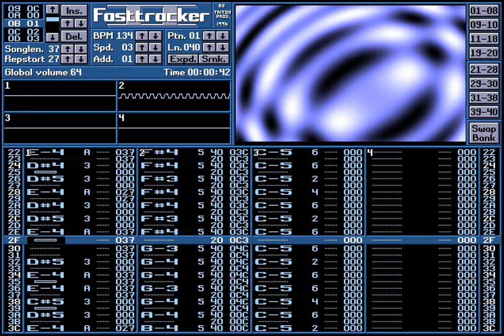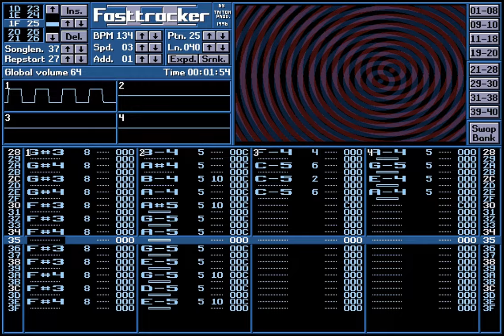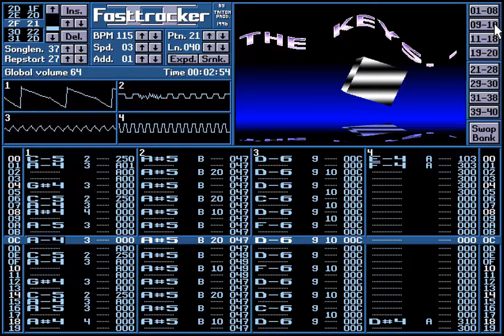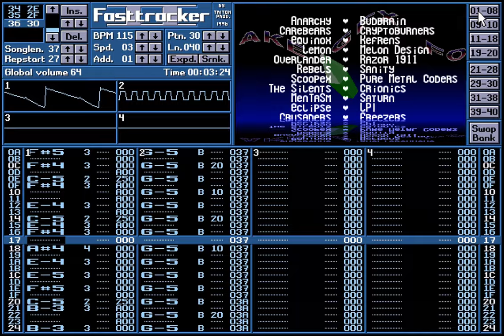Dubmood & Zabutom - Razor 1911s We Were 64kB intro Soundtrack (oh YM2149 sexy thing) (2002)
A relatively early collab track with @zabutom  Made for Replay and his Razor 1911 - We were 64kB intro - named as a wink to our friends & Dreamhack2002 table buddies in Cryonics and their "We Are/Are We" series of intros.
Won the 64kB intro compo at Dreamhack 2002. Of course.